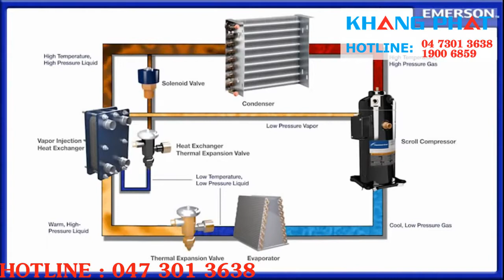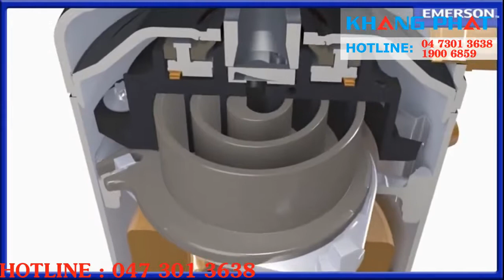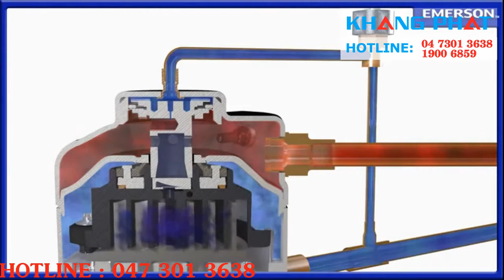Compressor COPELAND SCROLL